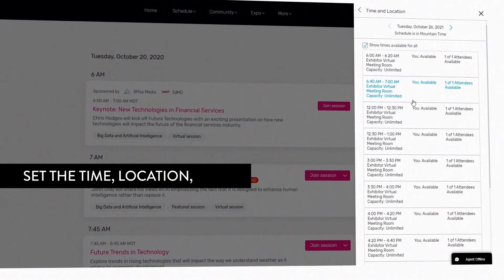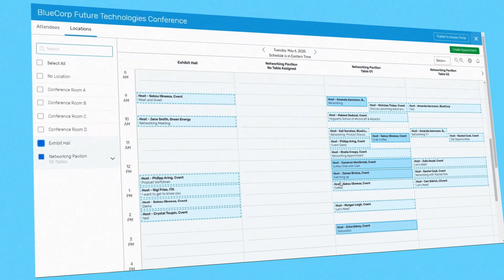Cvent Appointments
Whether attendees are joining you in-person or virtually, meeting the right people makes all the difference. With Cvent Appointments, you can facilitate those meetings between attendees, employees, sponsors, and exhibitors, allowing them to make more meaningful connections and foster deeper relationships.

• Sales & executive appointments
• Trade show appointments
• Outlook & Gmail integrations
• Scheduling rules & locations
• Centralized planner calendar
• Request & approval tools